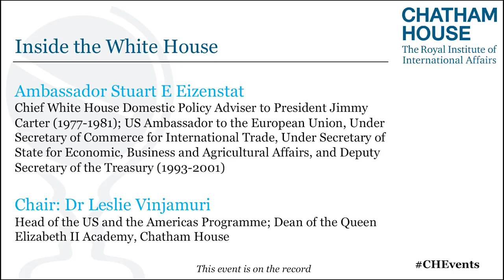Inside the White House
Drawing on a decade and a half of public service in four different US administrations Ambassador Stuart Eizenstat will discuss the impact of historic American domestic and foreign  policies on current US political life.

In light of the release of his most recent publication, President Carter: The White House Years, Ambassador Eizenstat begins by outlining the successes and failures of the Carter administration in domestic, economic and foreign policy, with a special emphasis on issues dealing with bilateral relations with the British government, the transatlantic relationship both through the G7 Summits and NATO, the challenges of confronting the Soviet Union during the Cold War, and the Iranian revolution and the hostage crisis which followed. He discusses the lessons learnt from his experiences and how the Carter administration's domestic and foreign policies – and those of other recent presidents – compare and contrast with the policy agenda of President Trump.

What can current and future US administrations learn from the legacy of previous administrations? And how can – and should – an administration successfully balance foreign policy and its domestic agenda?